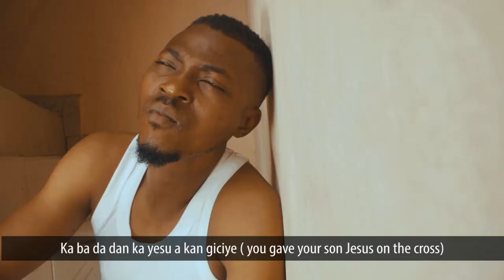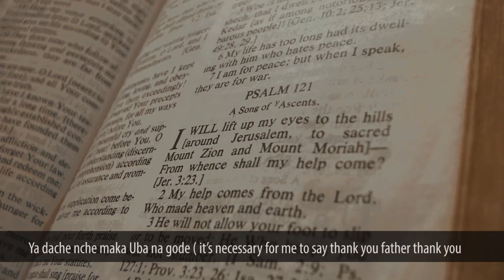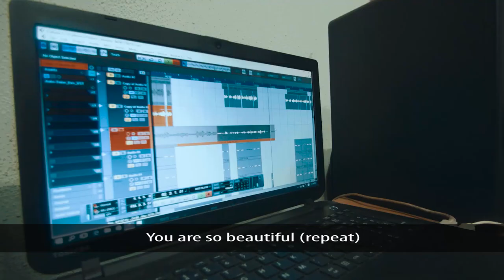Nagode (Thank You) - Abed N. Shalvong (Official Music Video - Subtitled)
Rev. Abed Nansoh Shalvong premieres the official music video for his debut, mid-tempo praise song titled “Na Gode” which translates into "Thank You" from Hausa dialect. Enjoy watching and kindly share.

ACKNOWLEDGEMENTS:
Video Director - Akin Alabi
Music Producer - Ebenezer Iriemi
Project Manager - Victor Igbinigie